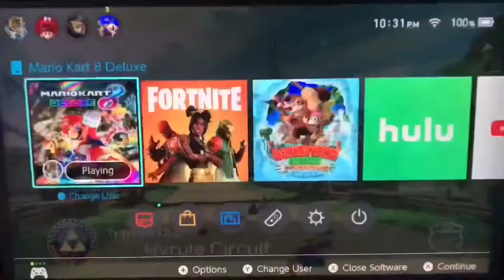WE LINK LINKS | MARIO KART 8 DELUXE [Season 2] (Episode 8)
We hope you liked this video and if you did, please make sure to tap/click that like button. It shows that you would like to see more of that type of content. PEACE OUT!